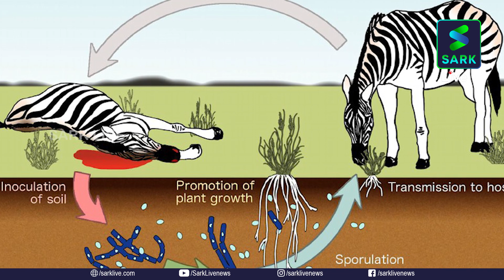ആന്ത്രാക്സ് എന്ന രോഗത്തെക്കുറിച്ചറിയാം| About Anthrax disease | Health| Sark Live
ആന്ത്രാക്സ് എന്ന വാക്ക് കേൾക്കുമ്പോൾ തന്നെ തപാൽ വഴിപോലും അയയ്ക്കപ്പെട്ട ഒരു ജൈവായുധത്തിൻ്റെ ഓർമയാണ് നമുക്കെല്ലാം ഉണ്ടാകുക. എന്താണീ ആന്ത്രാക്സ്?

Explained: What is Anthrax